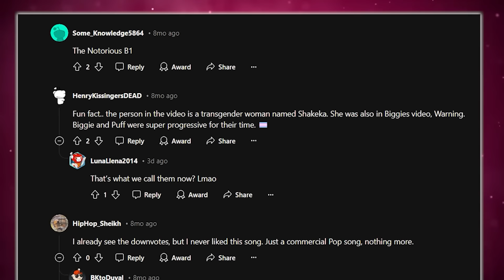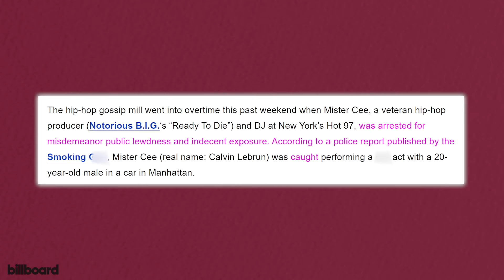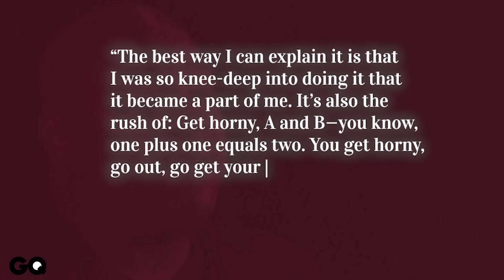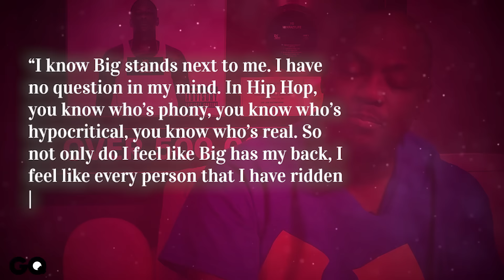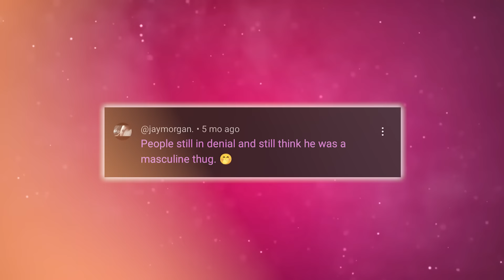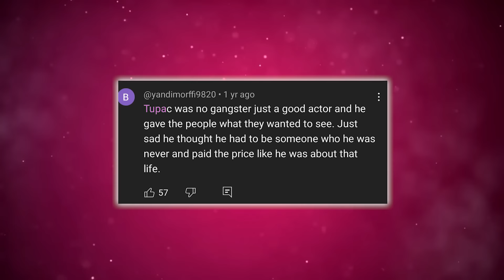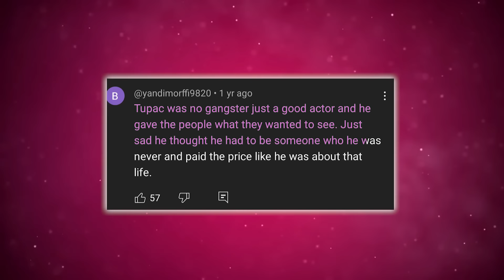The Truth About Biggie's Trans Love Interest | Tupac Prison B Experience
Sheesh! Not Gene Deal making all of us flood the comments section of Biggie’s “Big Poppa” like it’s a new release, and to be quite honest, after watching his interview, I can never look at the song the same way again.

What do you mean the love interest in the song was Trans? With all the things I’ve heard about Biggie? Hunnayyy it’s hella sus. Also, I don’t know why I even decided to go down the Biggie-Trans-BI Rabbit hole koz the things I dug up are shocking!

Guys, if you wanna know the truth about what was really going on there, stick around!